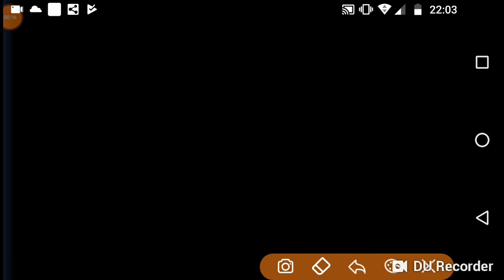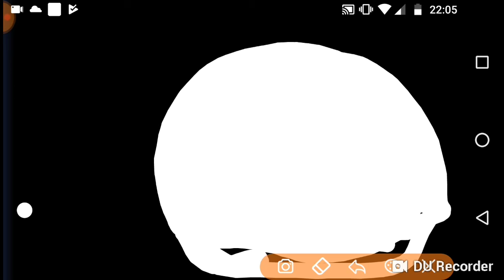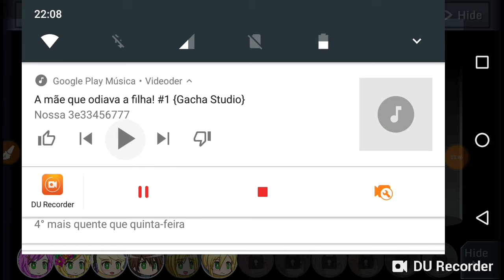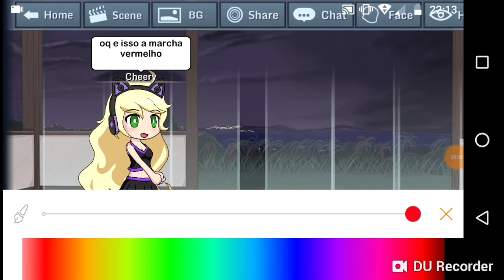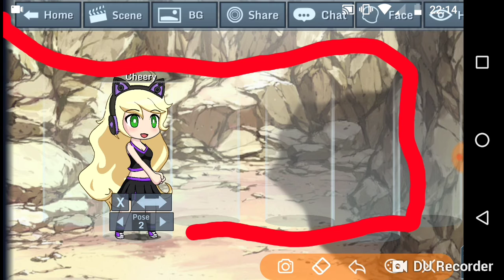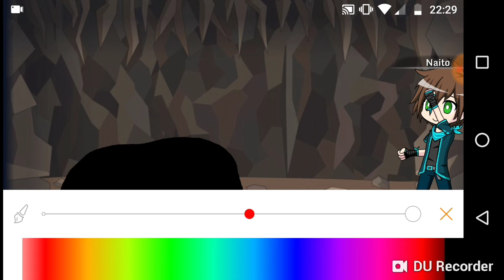13 de setembro de 2018